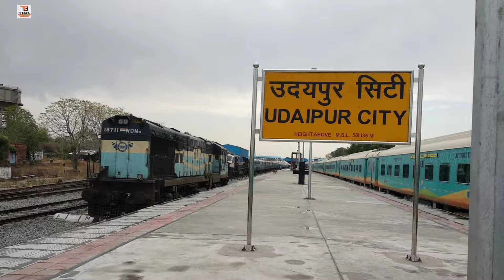रणकपुर जैन मंदिर पाली | Rankpur Jain Mandir Pali | Rankpur Jain Temple Tour And Guide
Dosto, Welcome to "Tandan Brothers"

Dosto is channel par apko Blog, Amazing Fact, News, Countries, Cities, Science And Knowledge Videos dekhane ko milegi You will get new video.

रणकपुर जैन मंदिर,रणकपुर के जैन मंदिर,रणकपुर जैन मंदिर का वीडियो,रणकपुर जैन मंदिर का इतिहास,रणकपुर,जैन मंदिर रणकपुर राजस्थान,रणकपुर मंदिर,जैन मंदिर,रणकपुर जैन मंदिर,आदिनाथ मंदिर रणकपुर,रणकपुर जैन मंदिर पाली,रणकपुर का जैन मंदिर,रणकपुर जैन मंदिर इतिहास,रणकपुर जैन मंदिर कहाँ है,रणकपुर जैन मंदिर का रहस्य,रणकपुर जैन तीर्थ मंदिर,रणकपुर जैन मंदिर राजस्थान,रणकपुर जैन मंदिर का रास्ता,रणकपुर जैन मंदिर के बारे में,खूबसूरत जैन मंदिर रणकपुर